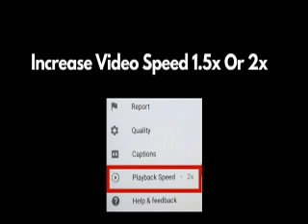Audiotape: Outlook of next two years | For investors only